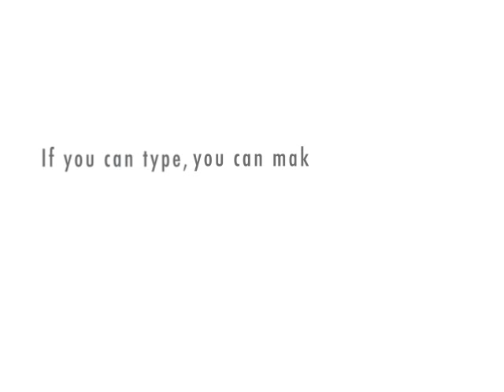Compressed Sensing Hardware ( Part 2 )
A talk between a girl and a clown on compressed sensing hardware.